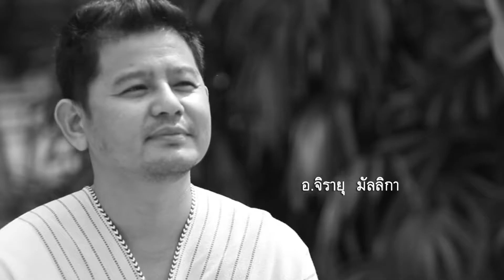จิรายุ มัลลิกา - " ผมอยากจะให้เยาวชน เป็นคลื่นลูกใหม่ที่จะพลิกฟื้นประเทศไทย "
รายการ "ซูเปอร์ฮีโร่ คนดีที่ต้องเชิดชู"

ตอนที่ 16 จิรายุ มัลลิกา - " ผมอยากจะให้เยาวชน เป็นคลื่นลูกใหม่ที่จะพลิกฟื้นประเทศไทย อีก 80 ปี อีก 100 ปี ข้างหน้า อนาคตอยู่ในมือพวกเขา"

ออกอากาศทุกวันศุกร์ เสาร์ อาทิตย์ เวลา 13.55 น.
ทางสถานีวิทยุโทรทัศน์แห่งประเทศไทย (NBT)